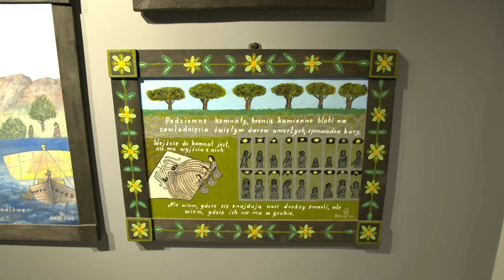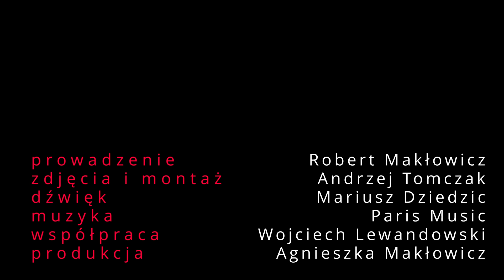ROBERT MAKŁOWICZ POLSKA odc.110 „ Zioła i żurawina ".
W ostatnim odcinku pomorskiej serii odwiedzimy Pojezierze Bytowskie, czyli Kaszuby Zachodnie, dowiemy się, co to są jeziora lobeliowe, gdzie uprawia się kaszubskie zioła oraz gdzie i jak zbiera się żurawinę bagienną, w końcu zobaczymy, jak przyrządza się konfiturę z żurawin i gruszek oraz kaszubską zupę rybną.